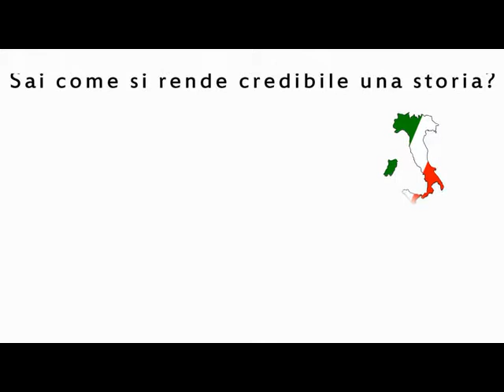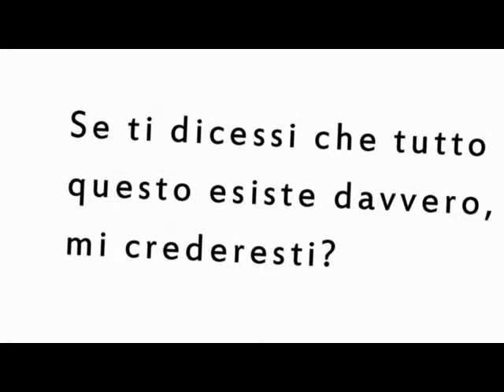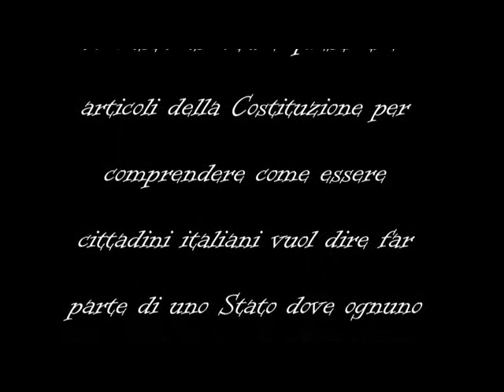14 Istituto comprensivo statale Motta San Giovanni (RC).mp4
Progetto RAGAZZI IN "AULA", concorso "La democrazia in due minuti"
Concorso rivolto agli studenti in visita presso Palazzo Tommaso Campanella, sede del Consiglio regionale della Calabria.